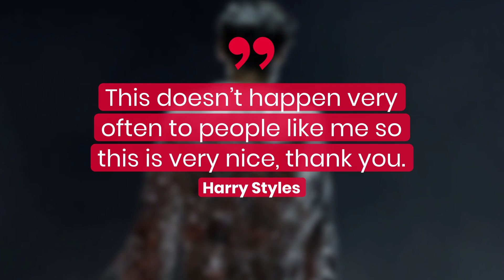Niall Horan & Liam Payne React To Harry Styles' Grammy Win | Fast Facts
Niall Horan & Liam Payne React To Harry Styles' Grammy Win.